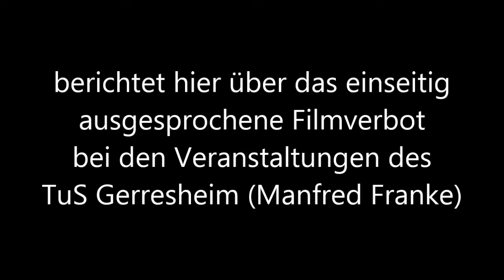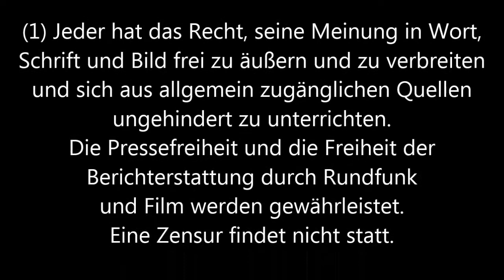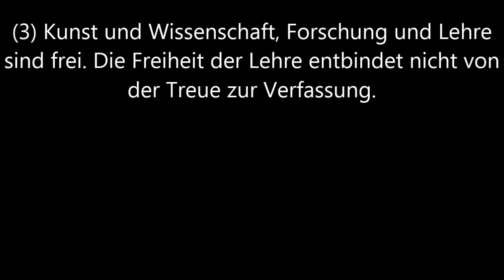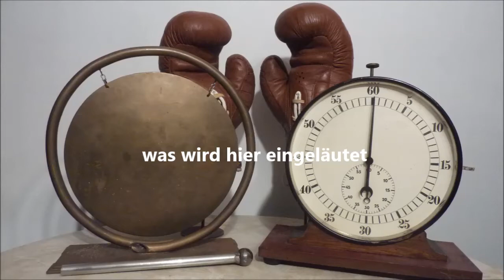Amateur-Boxen * TuS Gerresheim Manfred Franke verhindert Videos für Boxer * Teil 4 * 13.09.2013